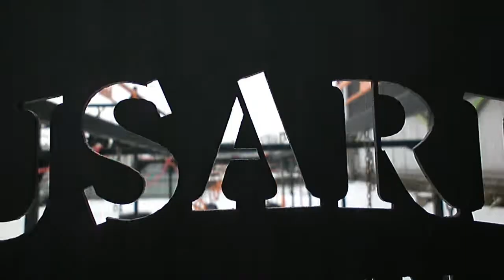Przeszkody Husarii w Crossfit PT6 | MNP vlog 022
Trening w krakowskim oddziale Husaria Race Team w Crossfit PT6. Zebrano tam sporo przeszkód, m.in. Multirig, Lowrig, Wariat, Monkey bary, ściana skośna i kilka innych zabawek. Warto odwiedzić :)

Co tydzień we czwartek film z nowymi technikami pokonywania przeszkód, nie chcesz przeoczyć - zastanów się nad subem :)